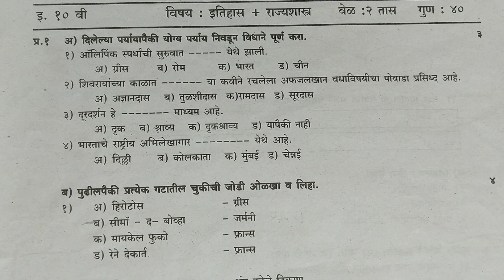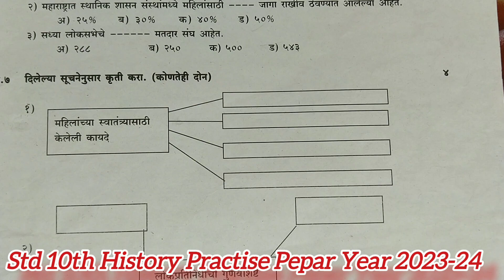इयत्ता दहावी इतिहास सराव पेपर | SSC Board Exam Practice Pepar | Std 10th History & Politics 2024